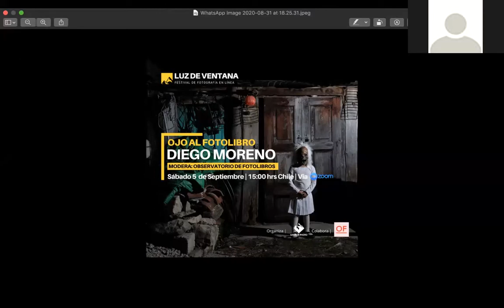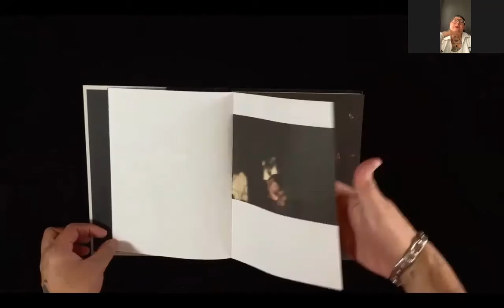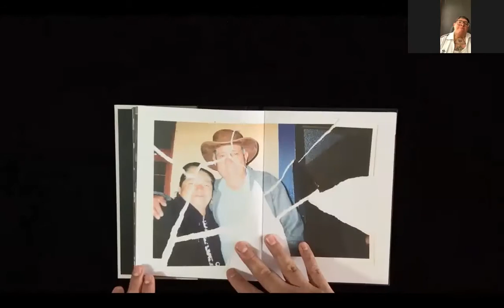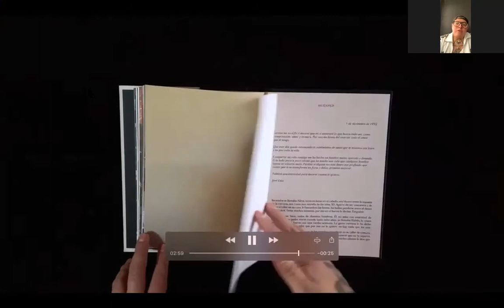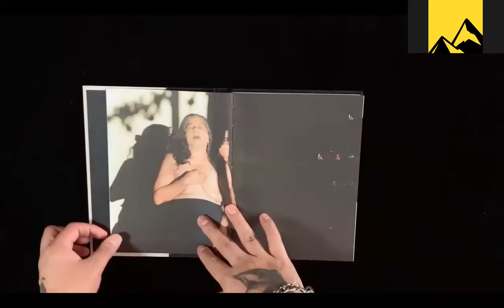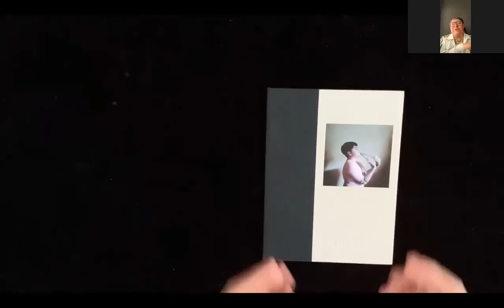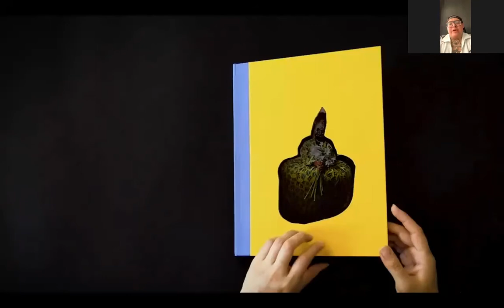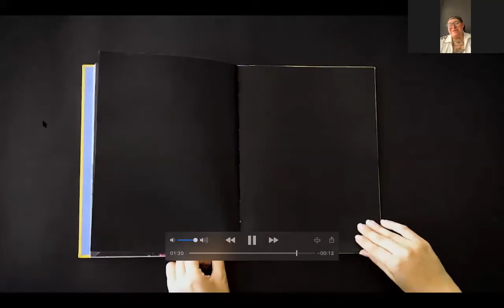Ojo al fotolibro: Diego Moreno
La charla Ojo al Fotolibro de este sabado 5 de septiembre está imperdible. Invitamos al fotógrafo y artista Diego Moreno @diiegotv quien desde México nos hablará sobre sus publicaciones y procesos creativos en "Huésped" y "En mi mente nunca hay silencio".